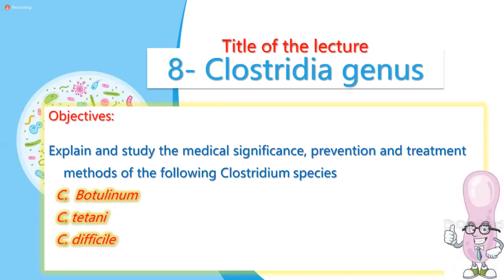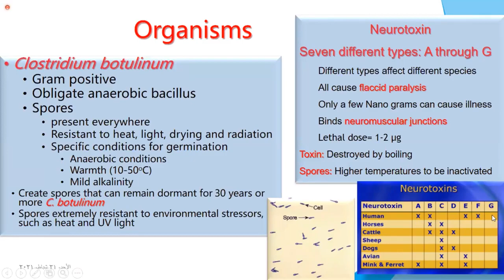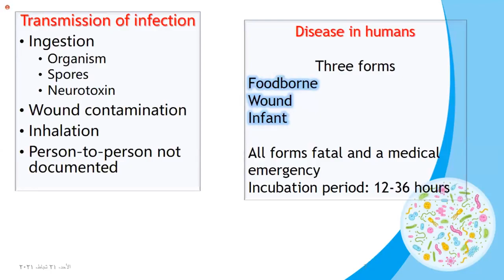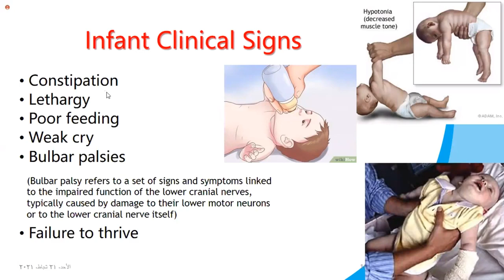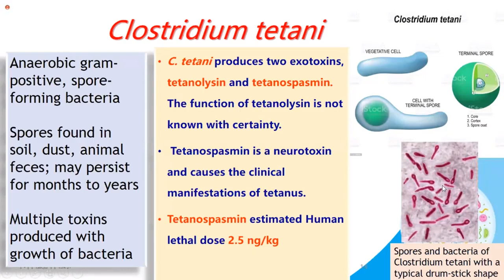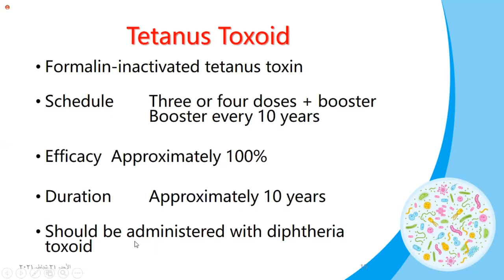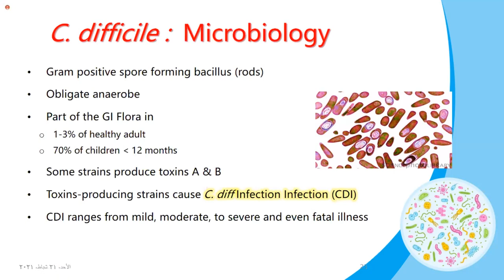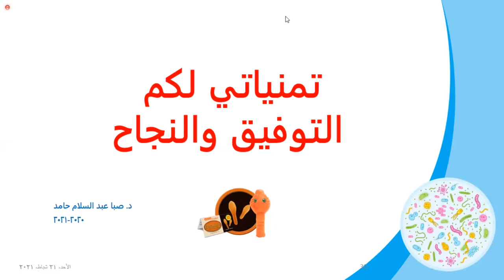Bacteriology | Clostridium Genus | Part. 2